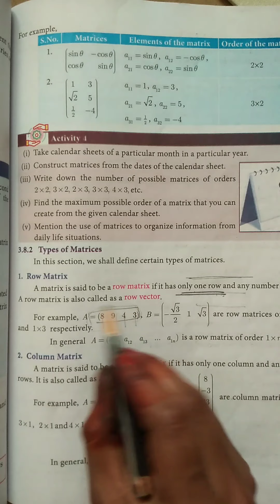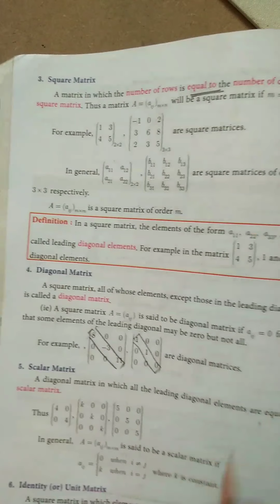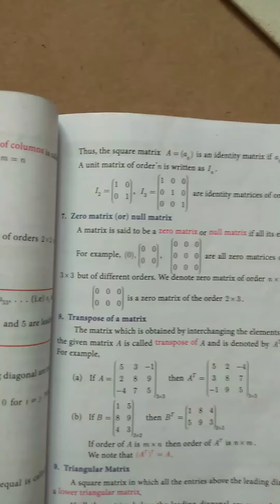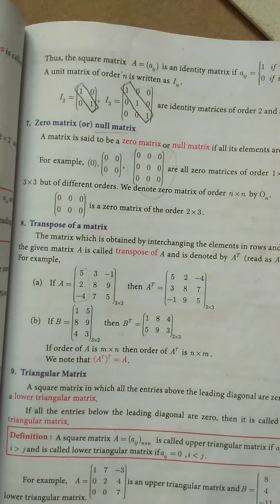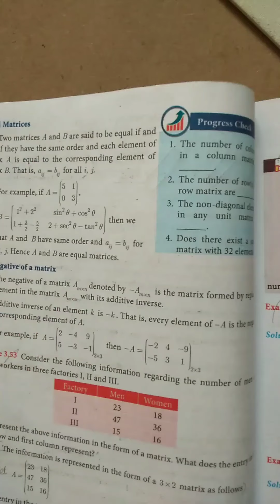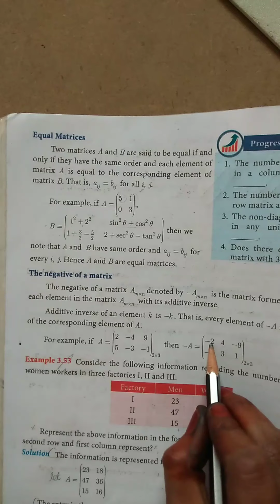TN Samacheer Math 2020/10 Algebra/Ex-3.16-1to 5sums/Matrices|அணிகள் வகைகள்|Intro& Types in Tamil&Eng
TN samacheer New Syllabus அணிகள்

Tamilnadu Samacheer New syllabus Math- 3.Algebra-Matrices|அணிகள் அறிமுகம், வகைகள்&Ex-3.16- 1 to 5 sumsComplete solution/very clear Explanation in Tamil & Eng/easy shortcuts to do